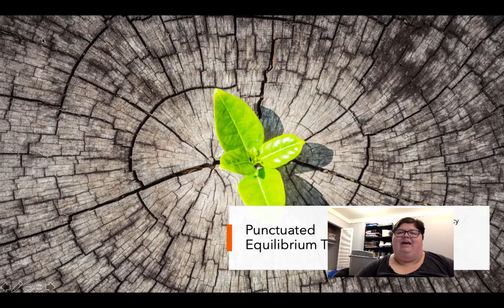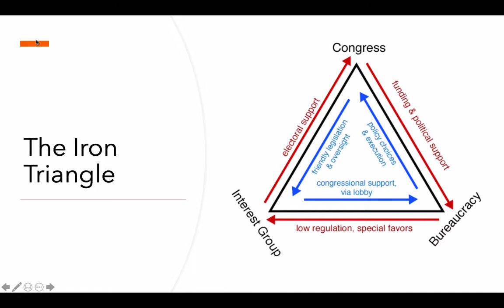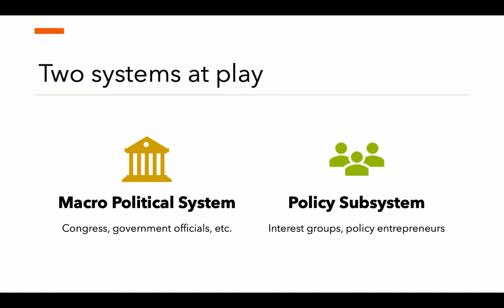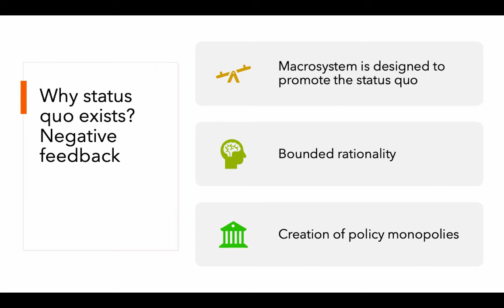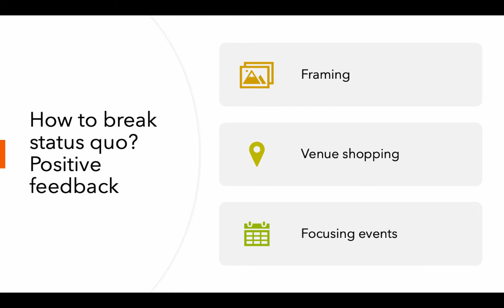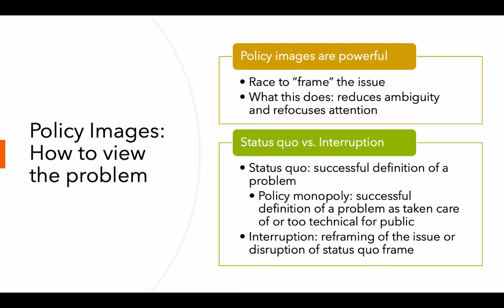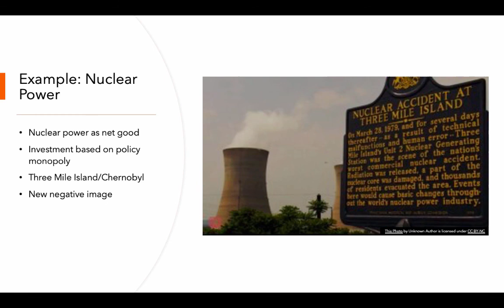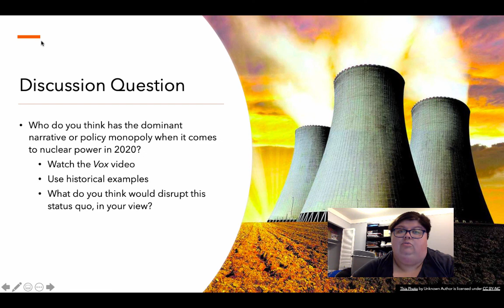Punctuated Equilibrium Theory Explained!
A discussion of Punctuated Equilibrium Theory, a policy theory that suggests that the status quo is the norm and only certain elements can come together to change it. A 16-minute discussion.